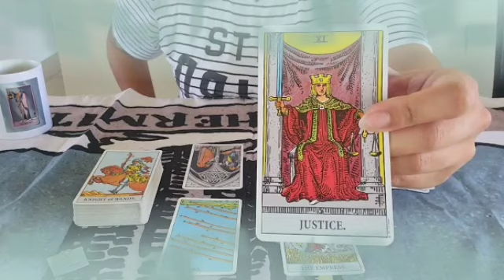تاروت برج الحوت من 1 إلى 15 نوفمبر 2021 / لازم تعمل كدا💔هو حلها كدا😔ومشاكلك كلها حتتحل بإذن الله🤲